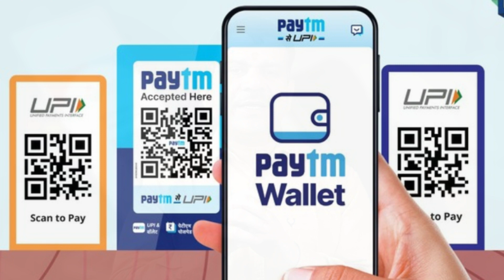UPI से पैसे देने पर नहीं कटेगें पैसे? UPI transaction after 1 April chargeable it is false or truth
UPI upicharges PayTM PhonePay GooglePAY। 1 अप्रैल 2023 से यूपीआई पर लगने वाले 1.1 प्रतिशत चार्ज के बारे में काफी भ्रांतियां फैली हुई थी लेकिन इस वीडियो में आपको यह बताया गया है कि सभी तरह की यूपीआई पर यह लागू नहीं है बैंक से बैंक यूपीआई अभी भी फ्री है यह सब चार्जेस पेमेंट वॉलेट में ₹2000 से ऊपर के ट्रांजैक्शन पर हैं क्योंकि बैंक से वॉलेट के बीच में होते हैं ऐसे में यदि आप किसी वॉलेट से भी बैंक टू बैंक यूपीआई कर रहे हैं तो उसमें किसी तरह के कोई चांसेस आपके ऊपर नहीं लगेंगे
UPI upicharges PayTM PhonePay GooglePAY. There was a lot of misconception about 1.1 percent charge on UPI from 1st April 2023 but in this video you have been told that it is not applicable on all types of UPI Bank to bank UPI is still free Pay all these charges There are transactions above ₹ 2000 in the wallet because they are between bank to wallet, so if you are doing bank to bank UPI from any wallet, then you will not be charged for it. Even today, you can pay anyone with UPI without any worries.